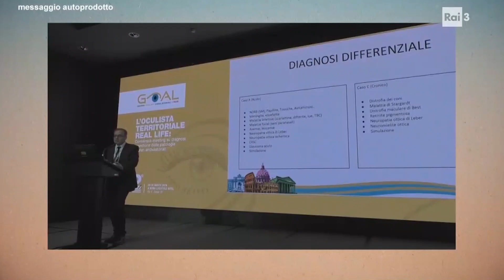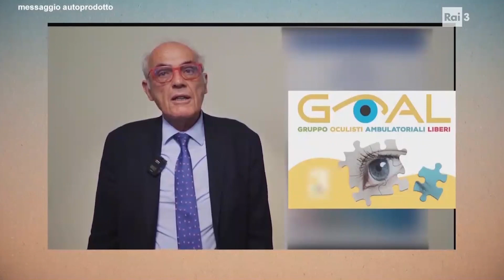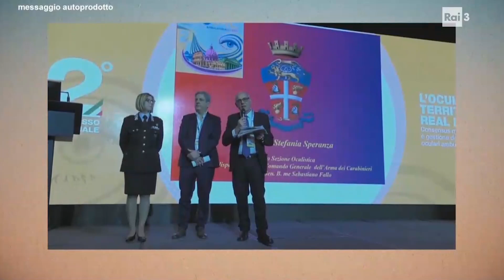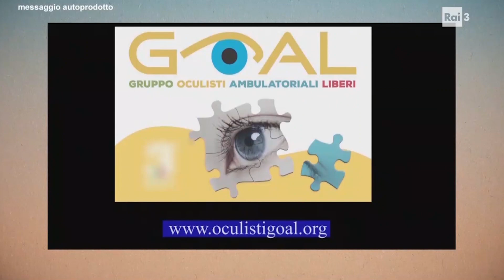Dott. Mazzacane Goal - RAI 3 22/07/2023